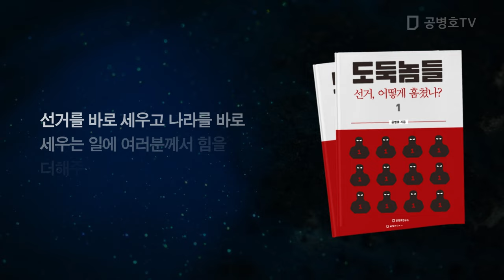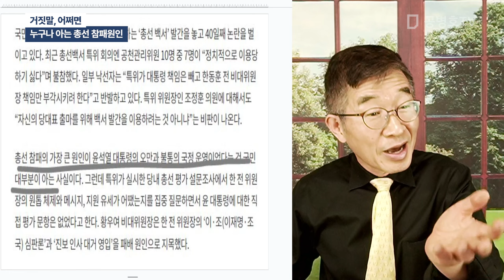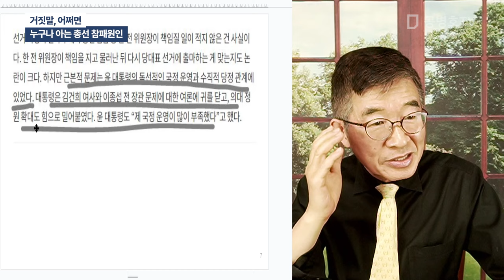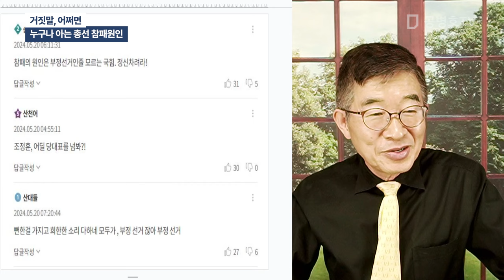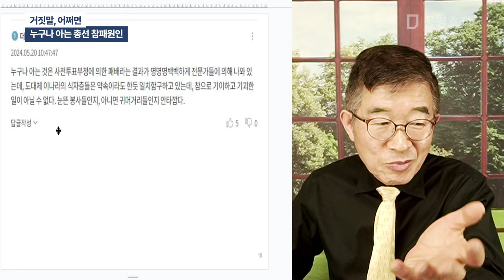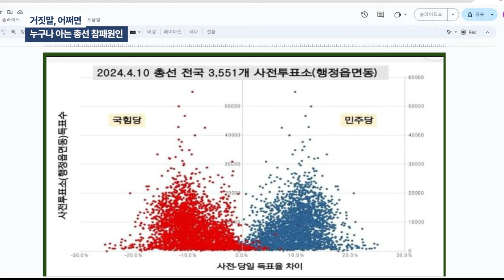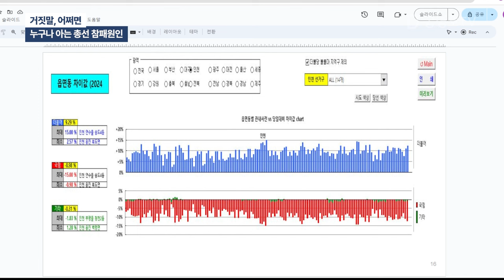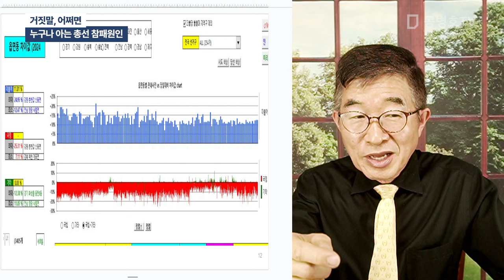거짓말, 어쩌면 / 누구나 아는 총선 참패원인 [공병호TV]